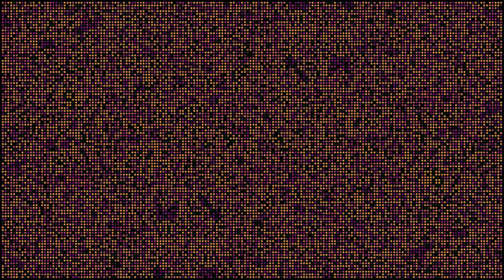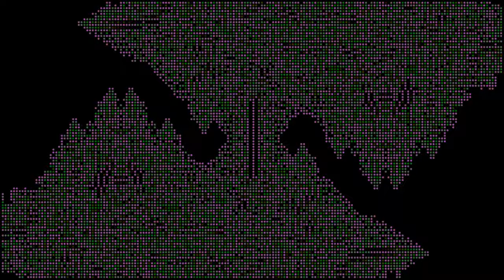Cellular Automaton - Line on an Annulus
We look at (the universal covering of) an Annulus of width 47 and vertical offset 76 and witness various evolutions of a vertical line of length 85 under slightly varying rules.